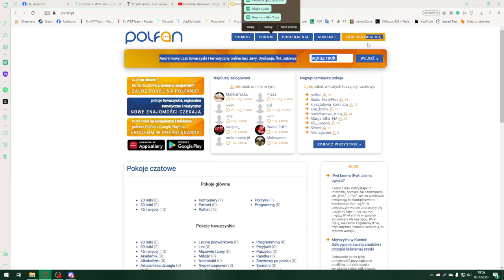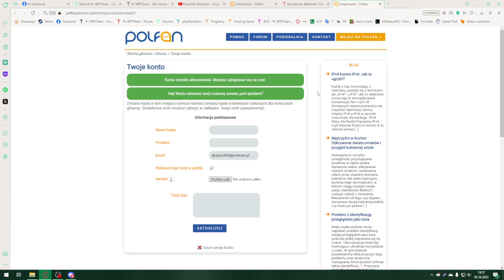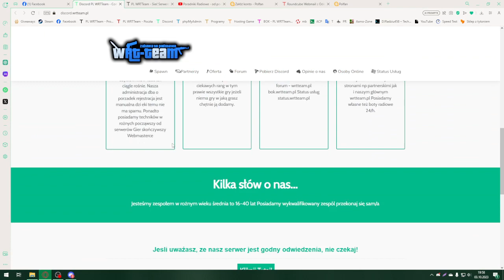Polfan Czat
Polfan Czat - czyli jak poprawnie zarejestrować się w serwisie i zalogować i dołączyć na konkretny czat na przykład radiowy.
Poradnik wykonany min. Dla starszych osób ponieważ widziałem że osoby na radiu "Sumer Party" mają z tym problem.

Podobało się daj łapkę i suba i skomentuj   - przypnę ci serduszko do komentarza i będzie więcej

Potrzebujesz bardziej zaawansowanej pomocy korzystaj z naszego serwera discord jak i forum.